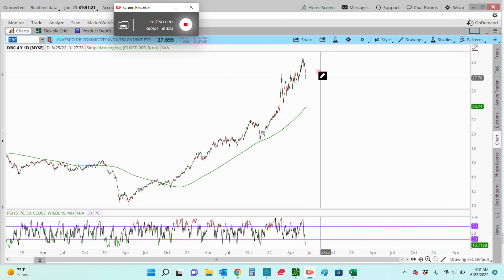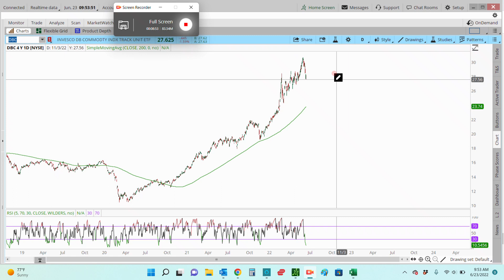Correction in commodities but probably not a final top